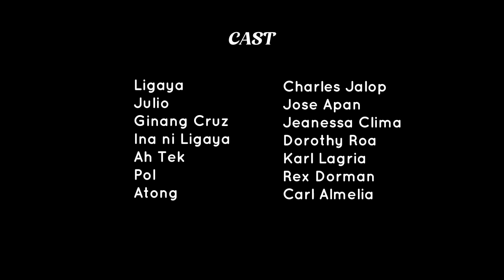MAYNILA SA KUKO NG LIWANAG (a film by 11 MATATAG)